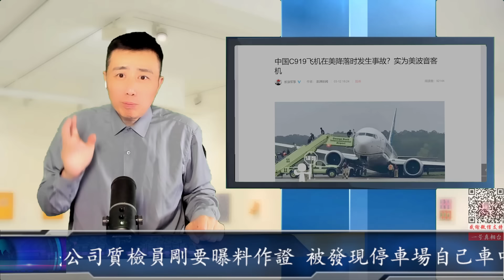最新：美國吹哨人再次離奇死亡 波音飛機公司質檢員剛要曝料作證 被發現停車場自己車中殞命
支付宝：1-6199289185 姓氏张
比特币支持：1DENLHDnquKvxippEPg4tveQ3QtMdaGxbH
Pi币邀请码：YHZXT